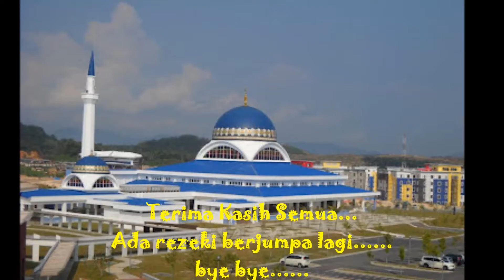Memori Tercipta...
Hijau Batch (2012/2013)